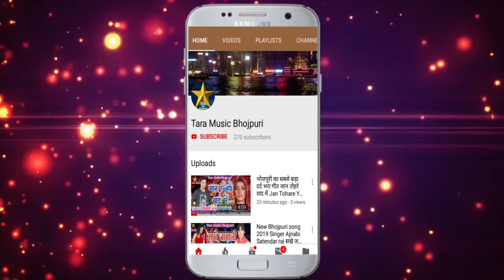Latest Bhojpuri Rap Song जोरे रे Singer Dilip Premi Latest Bhojpuri Rap Song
Latest Bhojpuri Rap Song जोरे रे Singer Dilip Premi  Superhit Bhojpuri Songs 2019 New

Choreography:-
Video Editor:-
Camera Man:-